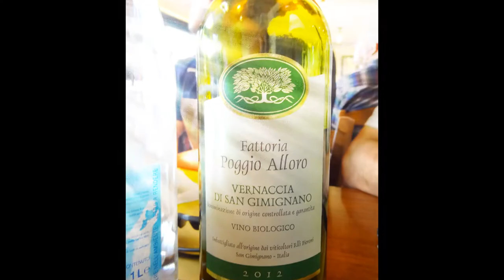Tuscany Farm "Poggio Alloro"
The Farm Poggio Alloro is situated only 5 km away from San Gimignano, surrounded by rolling hills and lush fields. The towers of San Gimignano on the horizon complete this extraordinary picture.